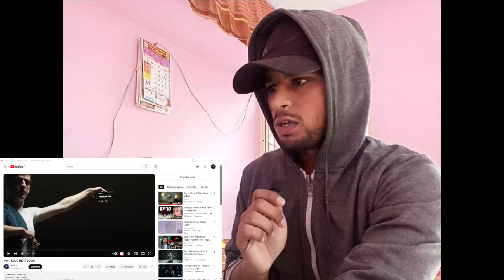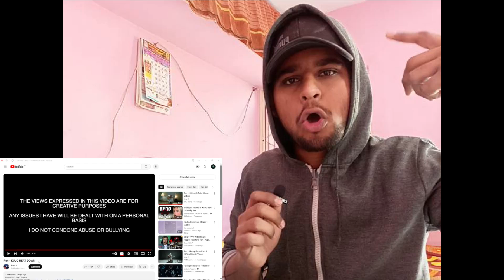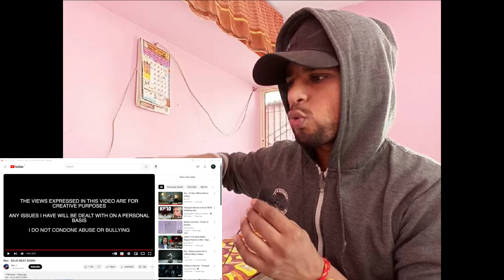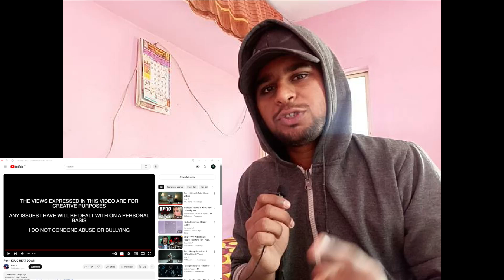OMG!! FIRST TIME REACTION TO REN - KUJO BEAT DOWN REACTION!!!